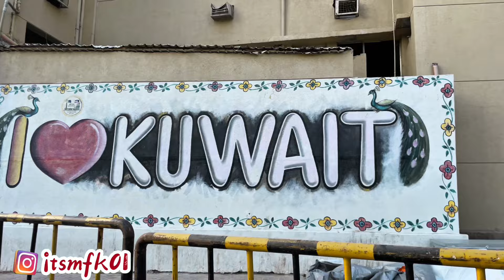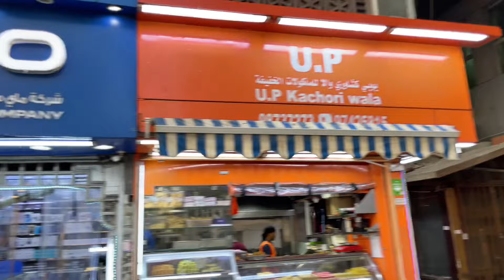U.P Wala Restaurant In kuwait || U.P Ka Samosa,Kachori,Pakodi,Or Gulabzamun 100Fils Me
Heena Ansari ChannelLink

Kuwait restaurant vlog
Kuwait food vlog
Kuwait food
Up food in Kuwait
Up wala food kuwait me kha milega
Kuwait food vlogs
Food Vlogs In kuwait